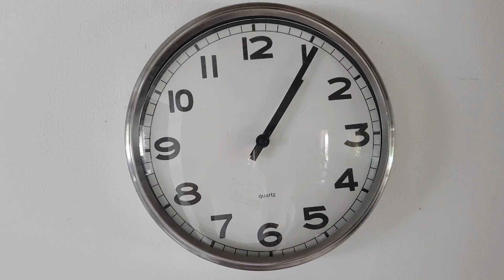Cyclone CILIDA ile Maurice: conseils a suivre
1. Rentrez tous vos meubles de jardin
2. Remontez les stores
3. Fermez toutes les fenetres
4. Securisez votre couvercle de reservoir d'eau
5. Securisez vos vehicules
6. Rentrez votre poubelle
7. Securisez vos portes de jardin
8. Prevoyez 3 jours sans electricité ( pensez a la nourriture, l'eau, les anti moustiques, des torches)
9. Pensez aux tout petits, et aux animaux domestiques. Pas de sortie tant qu'on est en classe 3 ou 4.
10. Bon cyclone